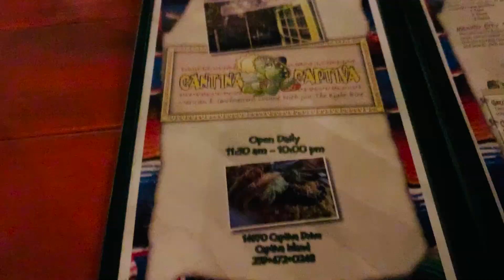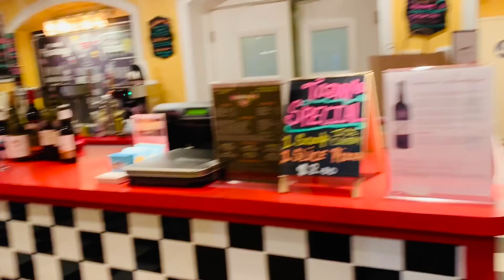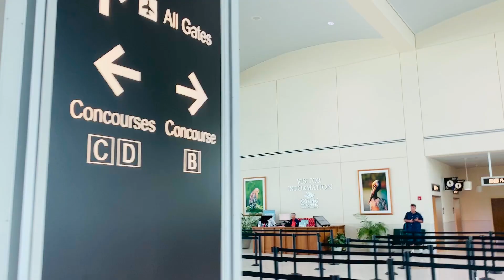spring break vlog in florida I LIV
Me, my mom, my bestie mads, and her mom went on a trip!

Instagrams:
Bella: bella_abruzzo_
Liv: livfarone